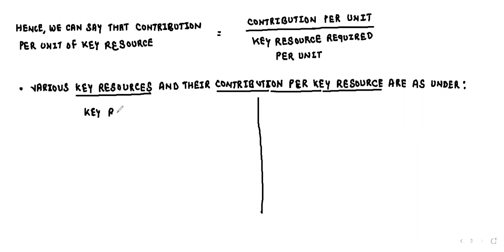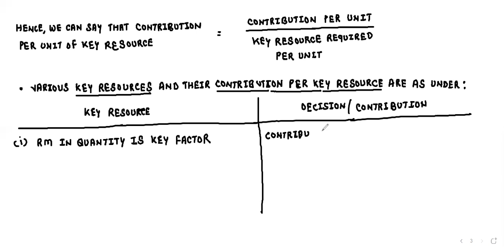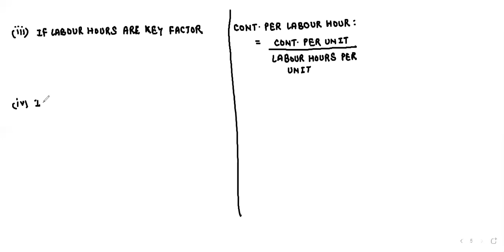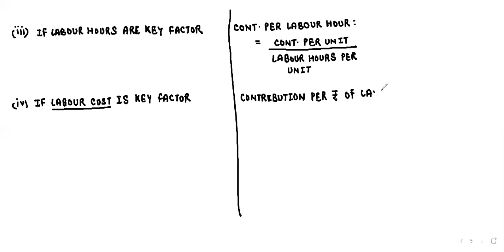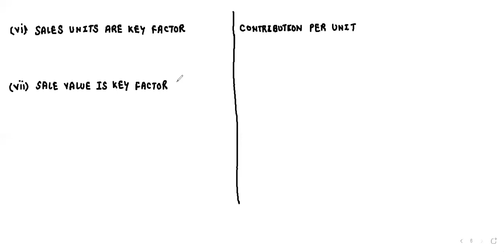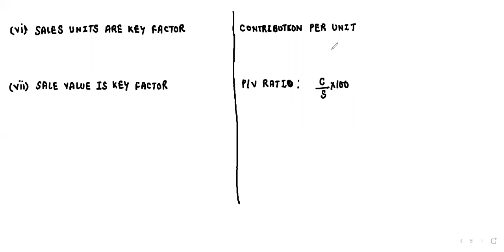MARGINAL COSTING - 25TH DECEMBER